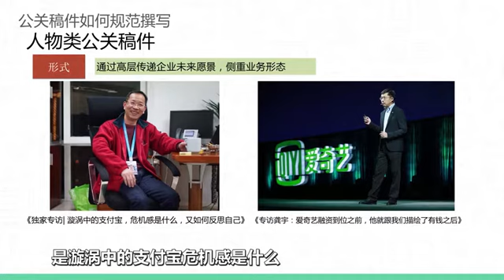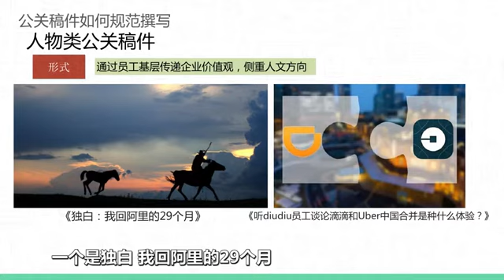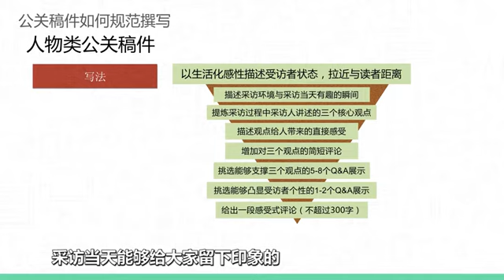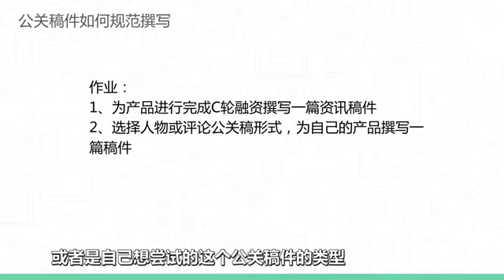第8章第5节：如何写好人物类公关文稿？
如何写好人物类公关文稿？